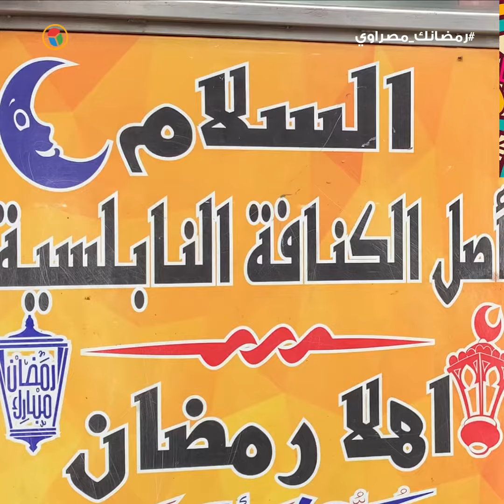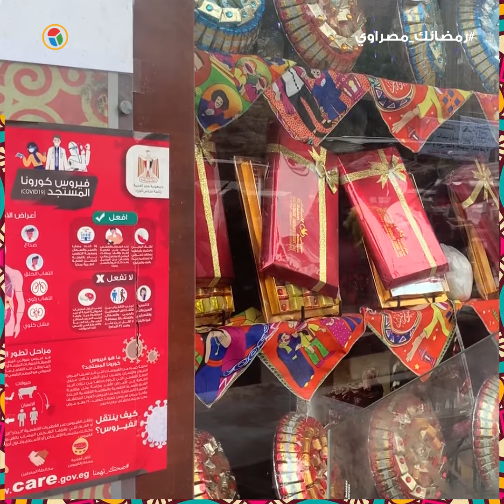"مقدرش استغني عنهم".. حكاية الحلواني في رمضان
تقرير ومونتاج : أحمد لطفي

لم يكن في حسبانه أن يجتاح فيروس العالم بأكمله؛ ويقلل من فرحة المواطنين التي تتمثل في مأكولات الرمضانية القطايف والكنافة.

فقرر الحاج اسماعيل المسؤول عن محل حلواني عدم تسريح العاملين لديه بسبب إلغاء الدوام المسائي في أيام الحظر ولجأ الي تقسيمهم على دوام صباحي ١٥ يومًا في الشهر "العمال دول قوة المحل مقدرش استغني عنهم".